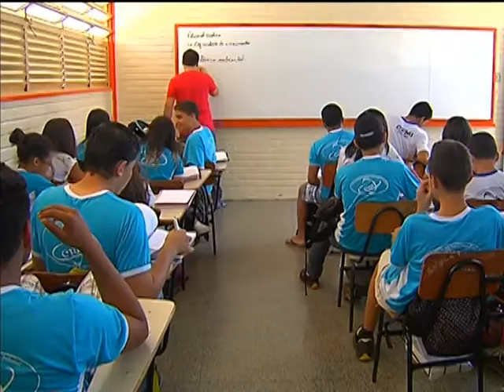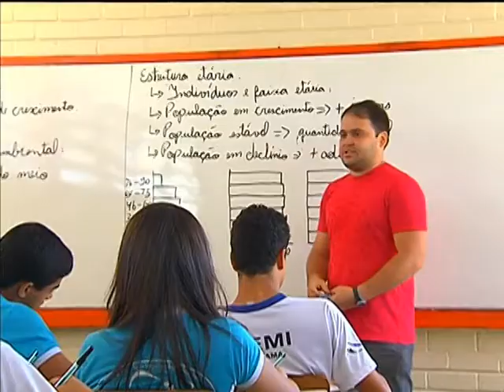Estudantes do Bolsa Família têm maior índice de aprovação no Ensino Médio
NBR NOTÍCIAS - 23.05.13: De acordo com os dados cruzados entre o Ministério da Educação (MEC) e o Ministério do Desenvolvimento Social e Combate à Fome (MDS), os estudantes do ensino médio de família beneficiadas pelo programa Bolsa Família tiveram resultados positivos na escola. A pesquisa, feita em  2011, aponta que a média da taxa de abandono no país é de 10,8%. Entre os alunos do Bolsa Família o número é 7,2%. A média nacional de aprovação é de 75%, enquanto a dos beneficiários do programa chega a quase 80%.